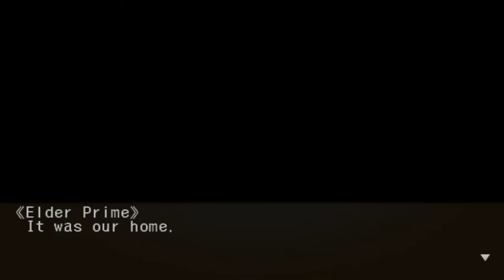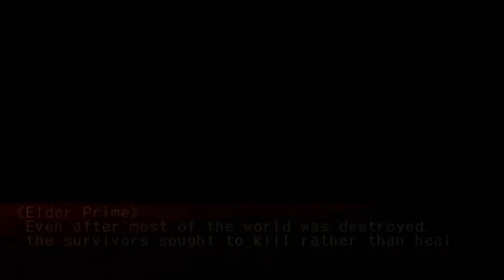Skies of Arcadia SDC Episode 38 The Great Silver Shrine and The True Story of Arcadia!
Skies of Arcadia on Sega Dreamcast! THE best RPG on the Dreamcast I say! I'm finally paying a good tribute to this game! Enjoy this Long Play!